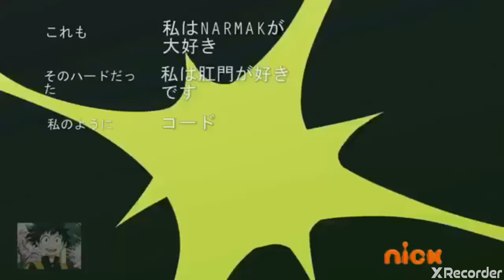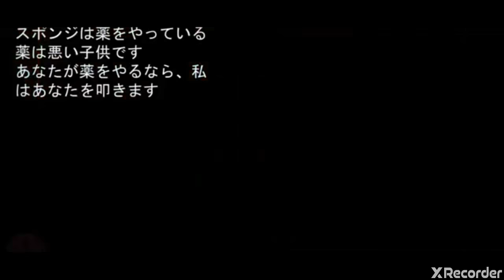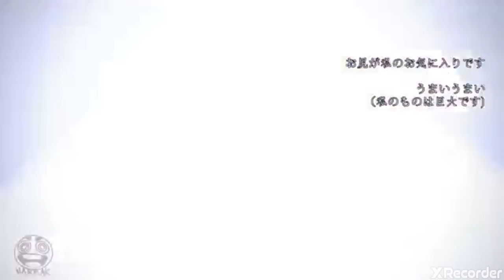BOB ESPONJA ANIME EPISODIOS 1,2,3 y el fi al en ESPAÑOL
Bob esponja aclaró el video no es mío es de narmak animation porque varios me están preguntando ya lo puse así que no molesten